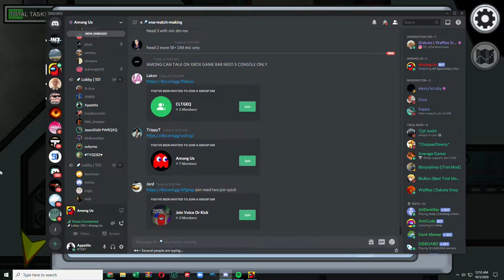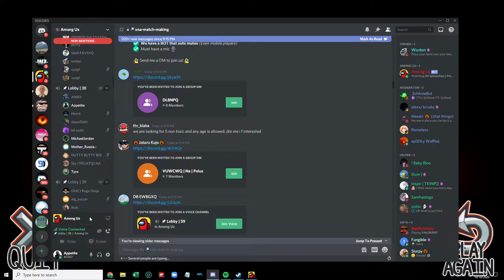Trust Issues | Among Us.EXE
Among US exe  but you cant trust your friends
meming in among us with the boys and having fun